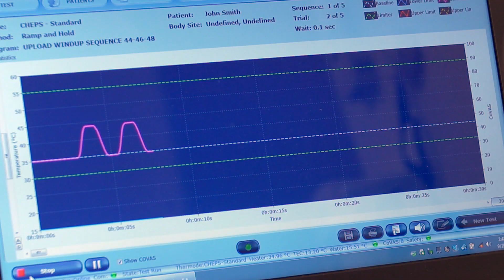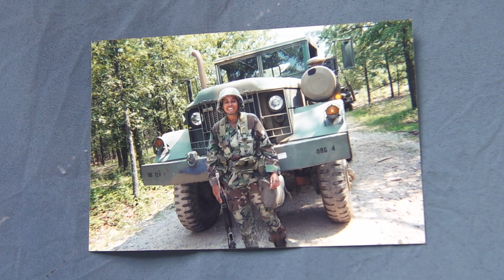MBI Rising Stars: Dr. Ellen Terry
Dr. Terry’s research focuses on developing behavioral interventions to reduce pain catastrophizing and investigates how psychological and social factors impact chronic pain, with a particular focus on how these factors influence pain processing and experience of pain in racial and ethnic minorities.